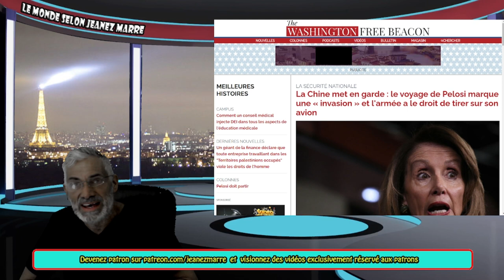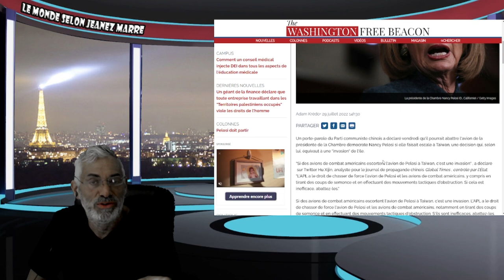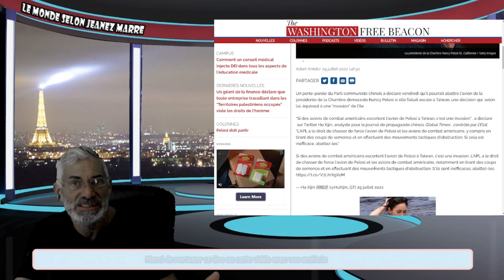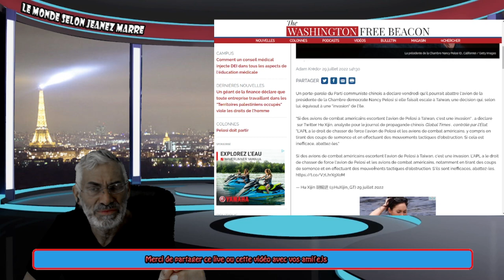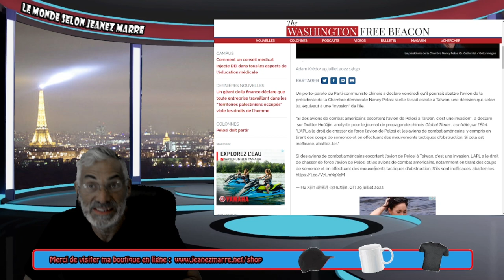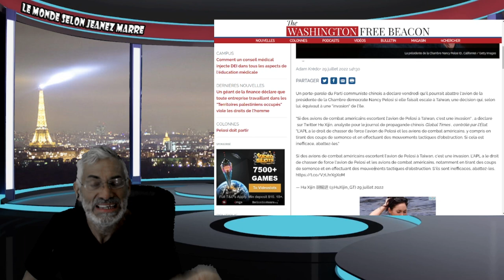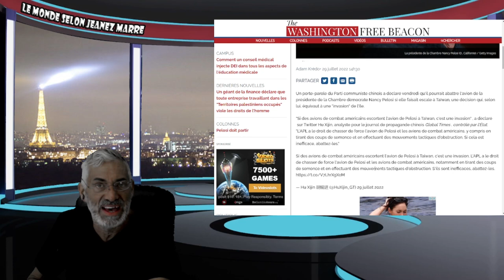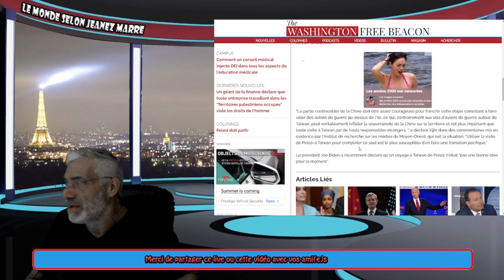LA CHINE MENACE D'ABATTRE L'AVION DE NANCY PELOSI SI ELLE SE REND À TAPAI, TAIWAN, VENDREDI !